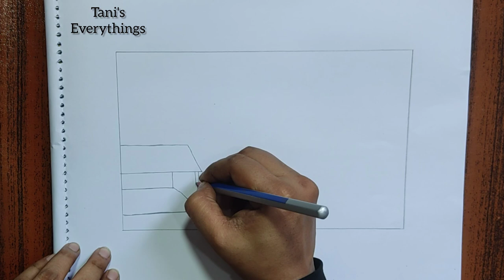How to draw landscape village scenery / Sunrise scenery drawing easy